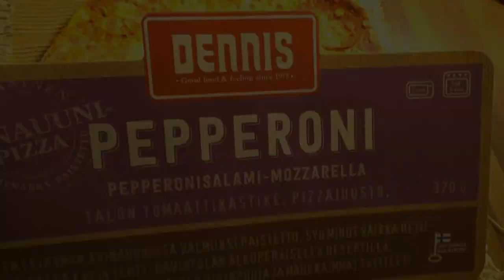Testissä Dennis Pepperoni!